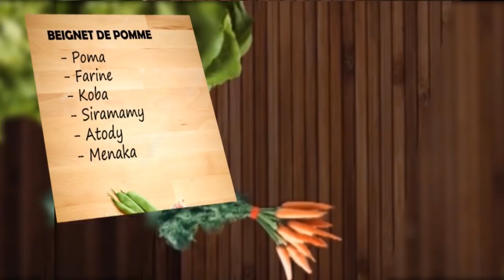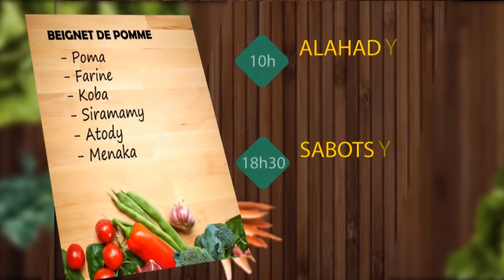TSIKONINA DU 17 FEVRIER 2018 BY TV PLUS MADAGASCAR